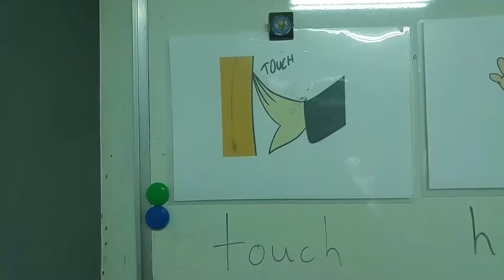Touch, hear, see, taste, smell